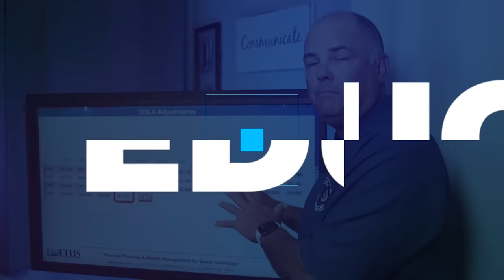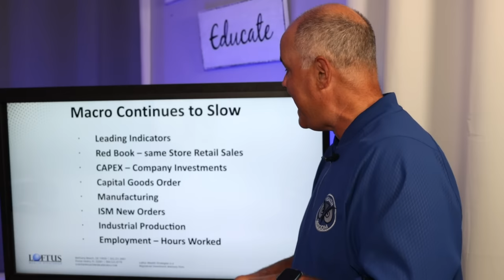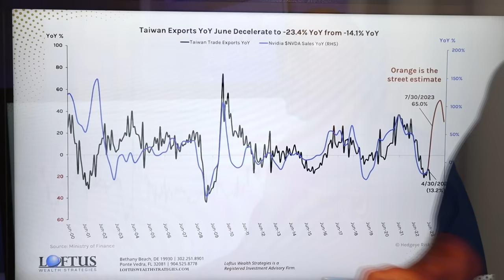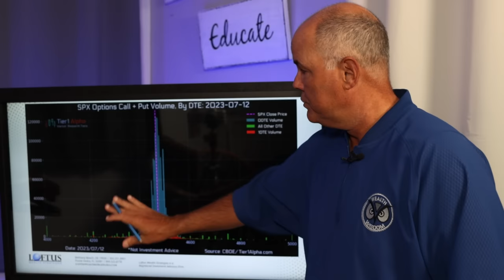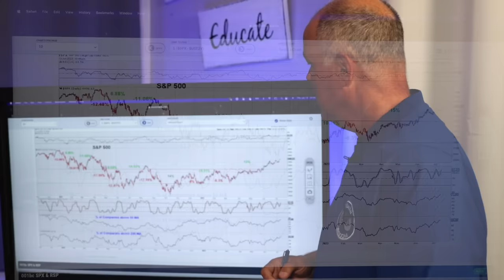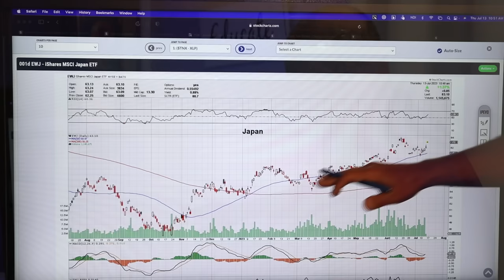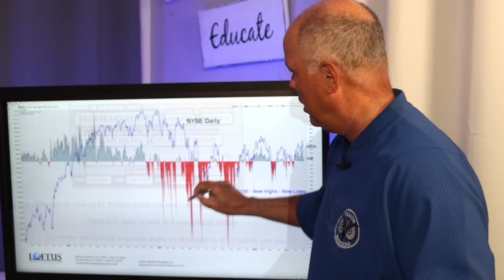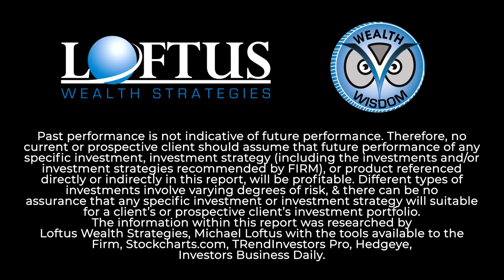A New Bull Market OR BIG BUBBLE ?? Market Update July 15th, 2023 Wealth and Wisdom TV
0:00 Introduction
1:47 ’22 Overview
1:20 Cycle Updates
5:09 - AI Driving this rally, sustainable?
7:56 - Options Moving Markets ODTE - Game Changer
11:15 - Big Charts
12:55 - Sector Spotlight - Japan, India and more
16:53 - Data is Ugly‼️
10:56 - Sector Spotlight - Precious Metals
19:12 Game plan

👉🏻 Market Updates- Published 1st of Every Month 👈🏻

💻 Not ready for retirement but want to feel confident that when you get there you'll be able to enjoy it?  We are now offering our financial planning service for only $999 to YouTube viewers!  This is a great offer and a small price to pay for peace of mind.